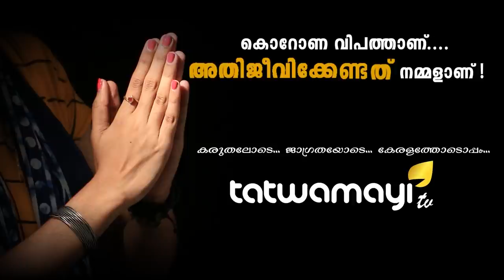WHO പേടിച്ച് വിറച്ച് ചൈനയിലേക്ക്.. പേടിച്ച് നിക്കറിൽ മുള്ളാതിരുന്നാൽ മതിയായിരുന്നു..